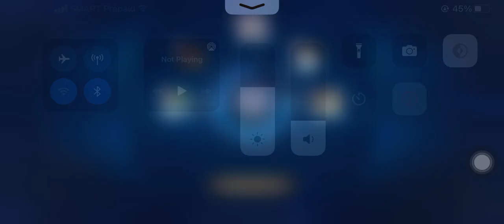69T Megumiiii's Road to Legend Episode 8: Request Backups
I didn't bother editing this lmao